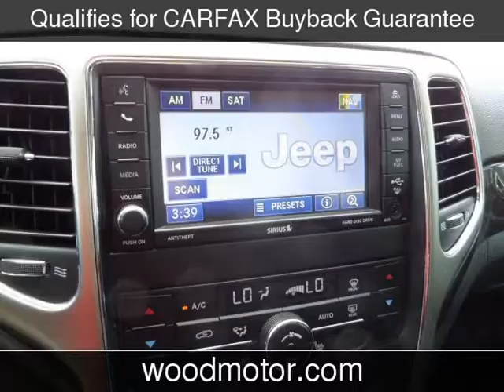2012 Jeep Grand Cherokee Laredo Used Cars - Harrison,Arkansas - 2017-08-08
See more details about this used car This 2012 Jeep Grand Cherokee Laredo with 94,724 miles is for sale at Wood Motor Company.